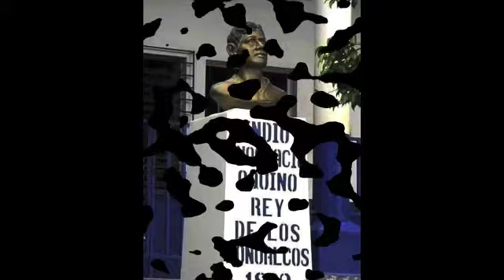El Tigre y el Venado - Historias de El Salvador - Artesano de San Pedro